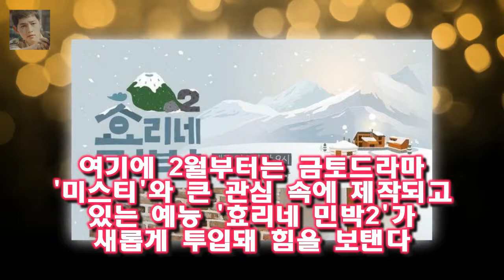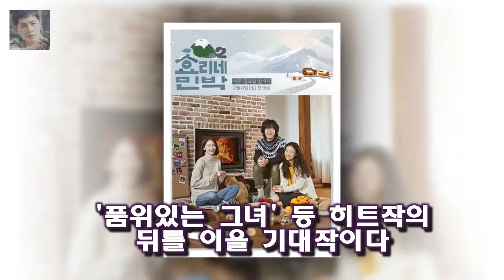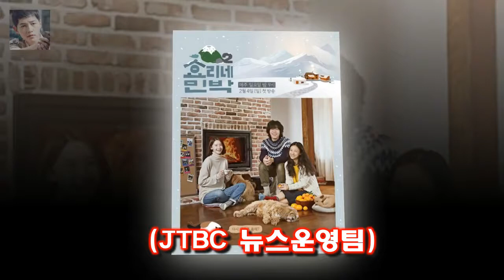새 금토드라마 미스티와 뜨거운 관심 속에 제작되고 있는 효리네 민박 시즌2의 시작을 알리며 주말 라인업을 강화하고 있다 미스티 효리네 민박2...JTBC 주말 라인업 강화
미스티 효리네 민박2에 슈가맨2 이방인 밤도깨비까지 JTBC 주말 황금라인업 눈길 미스티(금·토요일 밤 11시) 효리네 민박2(일요일 밤 9시) 이번 주 첫 방송 2월을 기점으로 JTBC의 주말 콘텐트 경쟁력이 한층 더 업그레이드된다
새 금토드라마 미스티와 뜨거운 관심 속에 제작되고 있는 효리네 민박 시즌2의 시작을 알리며 주말 라인업을 강화하고 있다

대한급식신문=김동식 기자] 종합교육기업 ㈜에듀윌(대표 정학동)이 오는 31일까지 2018년 제38회 한 에듀윌 한국사능력검정시험 2주끝장 교재 맞춤 특강 31일까지 무료 제공 :
김남주가 보여준 유리천장 커리어우먼의 삶  에서도 김남주가 분한 차윤희는 사회에서의 성공을 삶의 모토로 삼고 그를 위해 외조가 가능한 남편을 원했다:
[Oh!쎈 초점] 영원한 사랑..태양♥민효린 결혼식→피로연 완벽한 축제  OSEN=선미경 기자] 그룹 빅뱅 태양과 배우 민효린이 가족과 동료들의 축하 속에 화려하게 결혼식을 :
댄싱 9 7 회가 방송되었습니다  댄싱9 처음부터 결정된 서영모의 탈락과 찜찜한 점들 :
이에 맞설 블루아이팀은 한선천과 김명규가 준비했습니다.노래는 영화 블랙스완의 OST 펄펙션(Clint Mansell의 Perfec 댄싱9 이루다의 끝사랑 대 한선천의 블랙스완 :
이번에는 이전까지와는 달리 같은 편 마스터인 이민우의 심사평이 나옵니다.보는 내내 내 몸이 미치고 흔들고 전혀 지루하지 않은 무대였 댄싱9 단체무대 대결 (미치고 대 친구여) :
3일 오후 방송된 JTBC 예능프로그램 아는 형님에서는 빅뱅 승리와 그룹 아이콘 멤버 비아이 바비 송윤형 구준회가 전 아는 형님 빅뱅 승리 태양 내게 결혼식 축가 간곡히 부탁 :
19금 드라마 김남주의 미스티 3.473% 출발  tvN 윤식당2는 16%로 또 최고 기록 경신 (서울=연합뉴스) 윤고은 기자 = 김남주의 6년 만의 복귀작인 JTBC 금토드:
지난달 31일 열린 제작발표회에서 김남주는 배역을 소화하기 위해 최선을 다했다 미스티 김남주 과감한 노출에 남편 김승우 방송 못 보겠다 :
사진=미스티 방송화면 캡처 드라미 미스티에서 김남주가 고준과 진기주를 불륜으로 몰아 앵커 자리를 지 [★밤TView]미스티 김남주 고준♥진기주 불륜으로 자리 지켰다- 스타뉴스 :